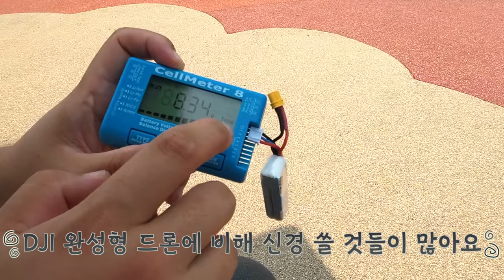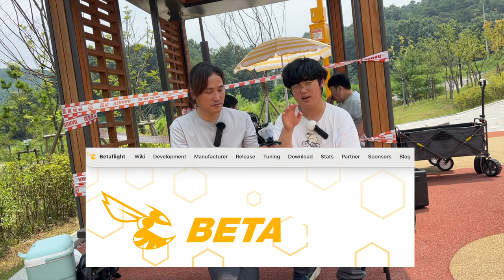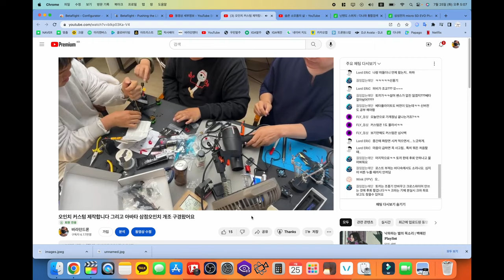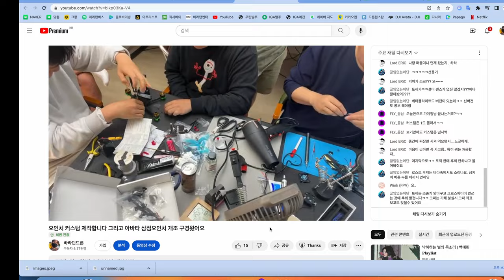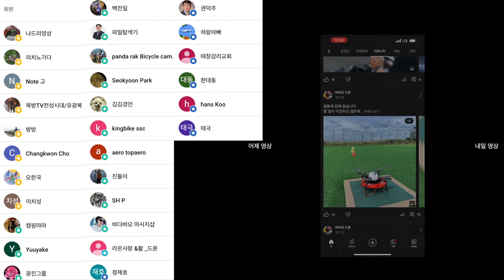BETAFPV 파보 피코 시네후프 초소형 초경량 실내 촬영용 드론 리뷰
프레임은 DJI O3 air unit 용으로 구입 하셔야 합니다

2차 편집 또는 퍼나르기 또는 링크 악의적이지만 않다면 다 괜찮습니다

ㅡㅡㅡㅡ

1. 바라던드론 구독자 모임입니다.
2.공지 확인 및 투표 참여 하셔야 합니다.
3.최대 인원은 100명입니다. (가득 차면 못들어가요)

ㅡㅡㅡㅡ

바라던 장비

윈드가드
ㅡㅡㅡㅡ